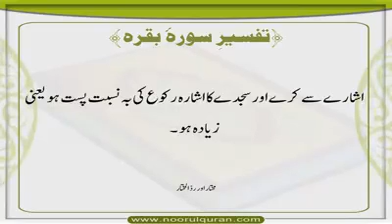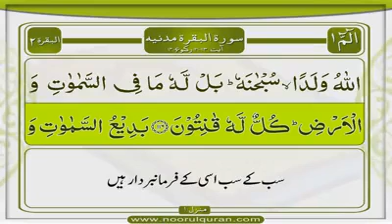Surah Baqarah | Tafseer Part 112 | Dars 137 | Mufti Asif Abdullah Qadri (Noor ul Quran)